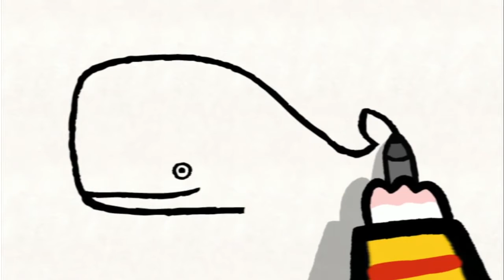Wal - Louie, mal mir einen Wal | Lebendige bildungs malen für kinder -cartoon german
newest cars german cartoon, Louie ist eine lebendige Bildungs Malen für Kinder. Zeichen Louie : Möchtest du auf eine Insel oder